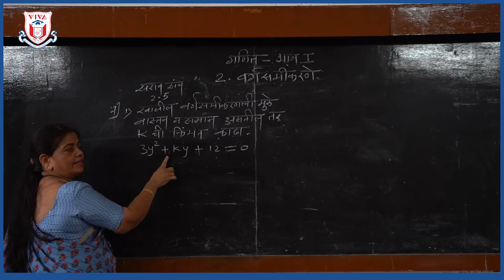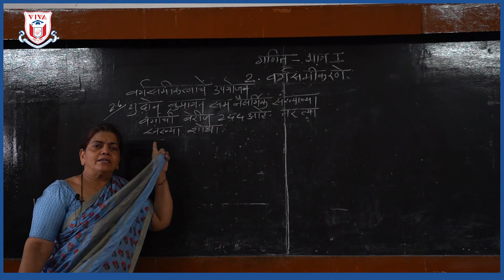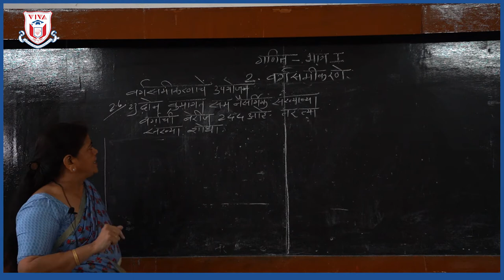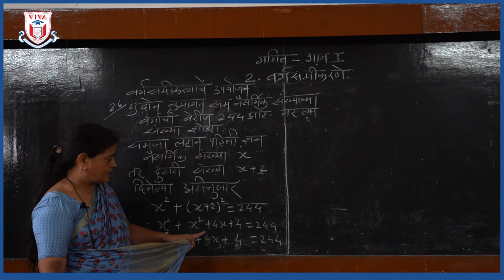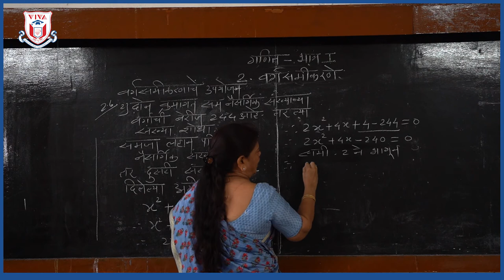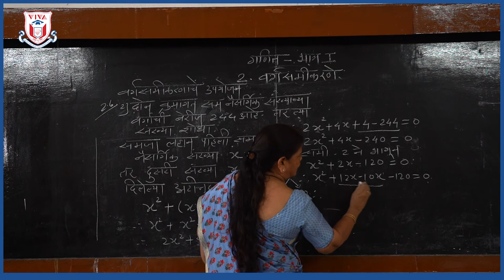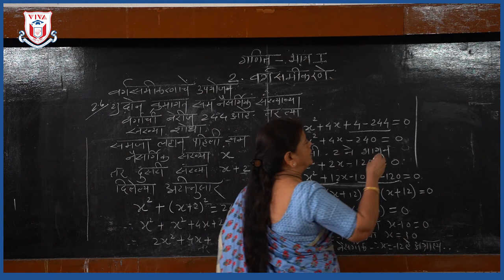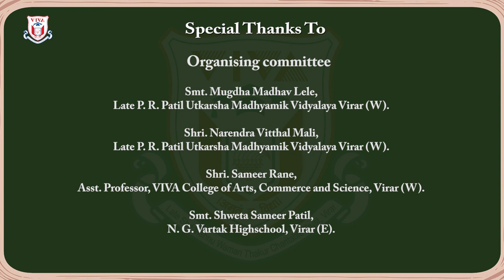Std 10th | Marathi Med | Maths I | Ch 02 Varga Samikarane(3/3)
Medium : Marathi
Subject : Maths I
Topic : 02. Varga Samikarane (3/3)
Teacher Name : Rekha Churi
School Name :  K. G. Highschool, Agashi